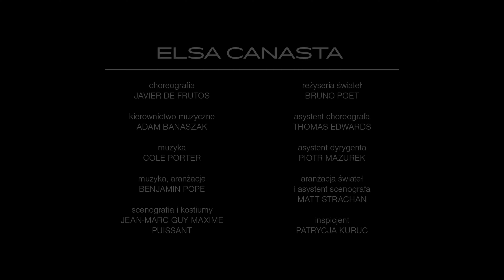Flight/Bolero/Elsa Canasta - trailer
Premierę dofinansowano ze środków Ministra Kultury i Dziedzictwa Narodowego oraz budżetu Województwa Dolnośląskiego.

Tryptyk baletowy Flight/Bolero/Elsa Canasta to najnowsza baletowa pozycja w repertuarze Opery Wrocławskiej. Forma tryptyku jest znana na całym świecie, pozwala zaprezentować przekrój stylów artystycznych i kompozycji. 25 marca 2023 r. wrocławska publiczność ujrzy interpretacje choreografów z trzech krajów: Małgorzaty Dzierżon (Polska), Meryl Tankard (Australia) i Javier De Frutos (Wenezuela). Każda z choreografii została zaprezentowana w Polsce po raz pierwszy.

Realizacja: FRU Media, Bartłomiej Dębicki/Jacek Piątkiewicz